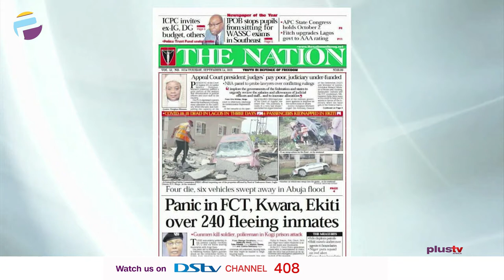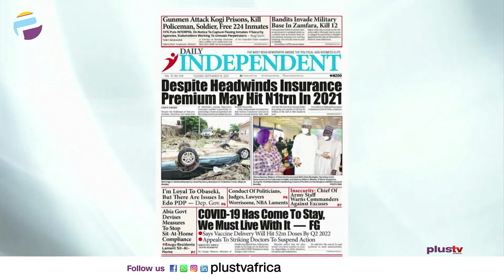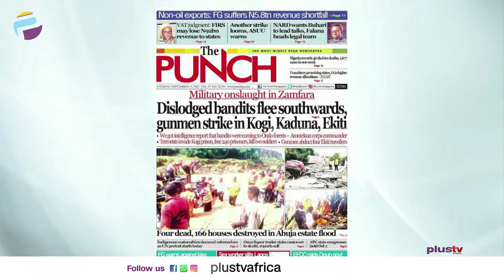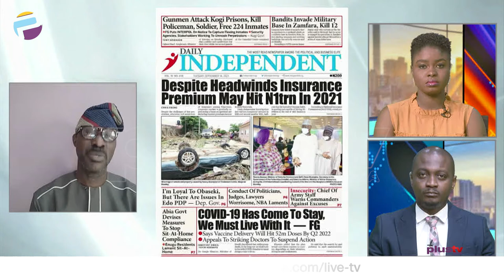Panic In FCT, Kwara, Ekiti Over 240 Fleeing Inmates | OFF THE PRESS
Chris Nwandu, Publisher CKN News joined Osarogie Ogbonmwan and Aneta Felix to review the biggest stories in Newspapers today.